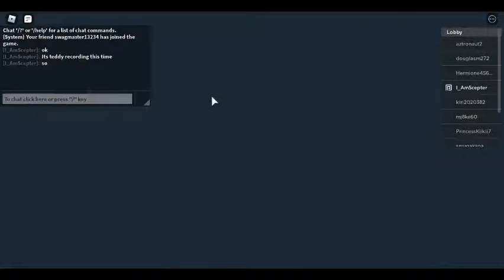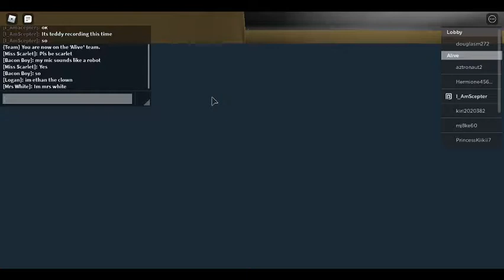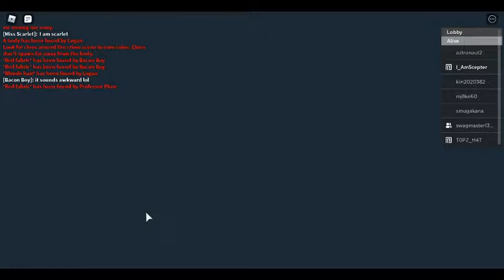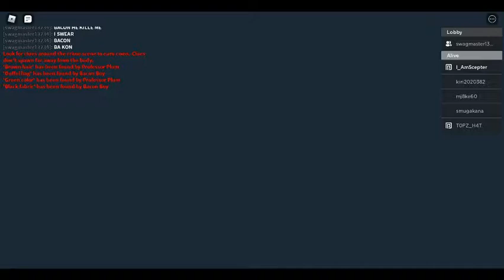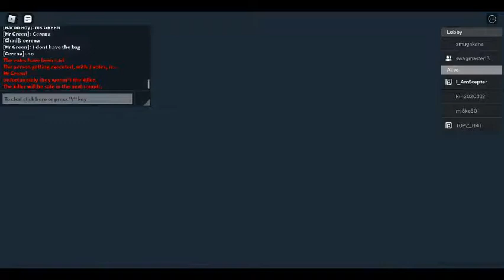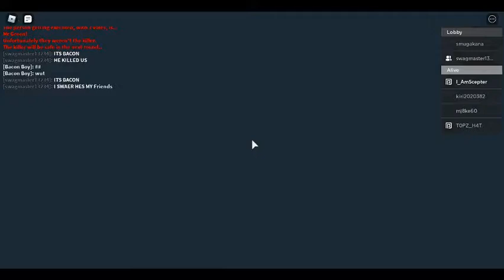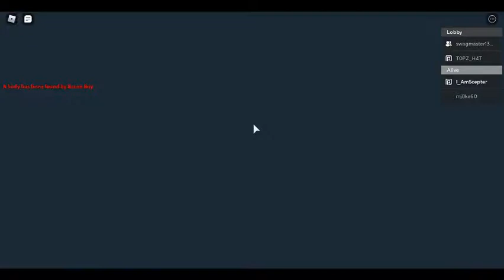Roblox Murder Island 2 Gameplay | Teddy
A Like And A Subscription Would Be Greatly Appreciated!

Content Recorded By Teddy

Comment If you want to hear my voice
(It sounds like I am using a Voice Changer